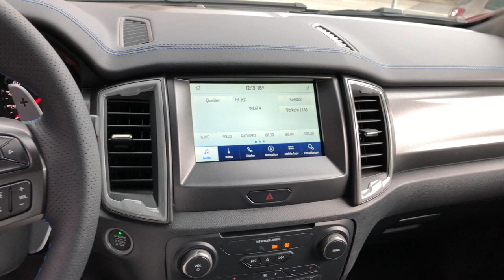2021 Ford Ranger Raptor - Vorher | Autopartner American Cars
Wir stellen euch den 2021 Ford Ranger Raptors vor und zeigen euch das Auto vor unserem Umbau